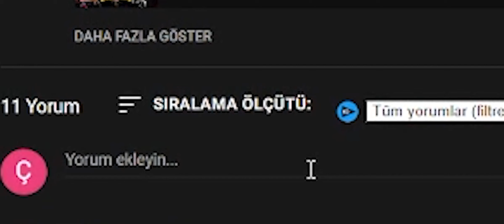BU FİYATA KAÇMAZ - SAMET MCOC HESAP SATIŞ - MARVEL CONTEST OF CHAMPIONS